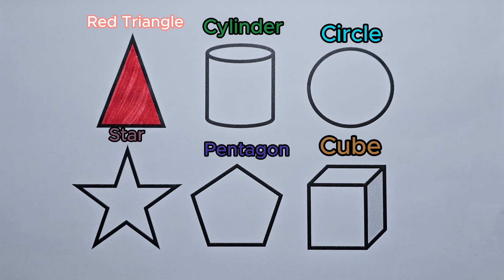Let's Learn Geometric Shapes by Coloring | Fun coloring videos for kids